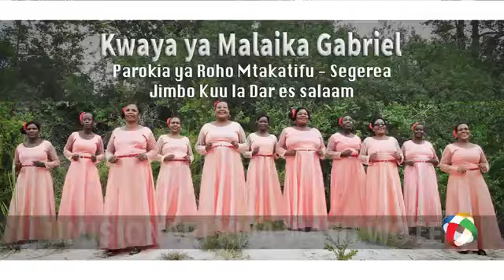UMISIONARI KWA WOTE BY B. MUKASA-KWAYA YA MALAIKA GABRIEL PAROKIA YA ROHO MT. SEGEREA DAR ES SALAAM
Karibu kuimba pamoja kwa kutafakari ukuu wa Mungu kwa wabatizwa na UMISIONARI kwa watu wote. Mmisionari ni nani?. Ni yule yeyote mbatizwa. Wimbo huu umetungwa na ndugu Bernard Mukasa. Likiwa ni kazi Maalum toka Baraza la Maaskofu TEC katika kuadhimisha mwaka wa Umisionari ambapo huadhimishwa kila October. miminaNeema # the galaxpro#ktnnews#itv#azamtv#wasafitv#tumainimedia#radiomariatanzania wauminiwakatolic tamesa tms udsm#